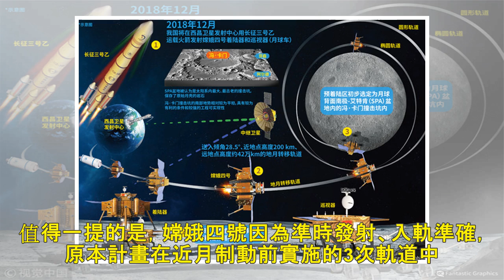嫦娥四號進入環月軌道 飛行110小時成功「近月制動」 | ETtoday新聞雲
▲嫦娥四號月球車外觀設計構型。（圖／CFP，下同） 大陸中心／綜合報導 嫦娥四號探測器經過110小時左右的奔月飛行，已於12日16時45分成功實施近月制動，順利進入近月點大約100公里的環月軌道，後續...